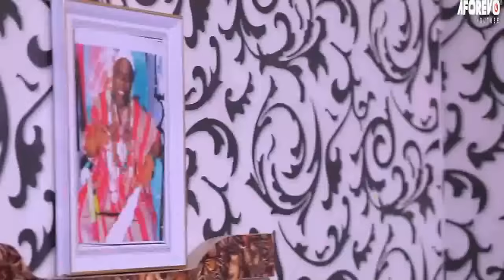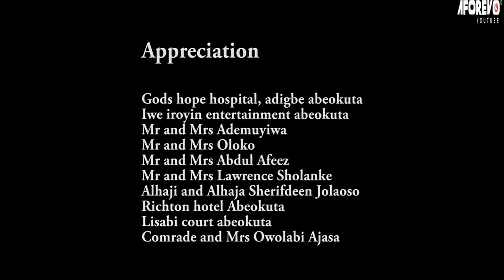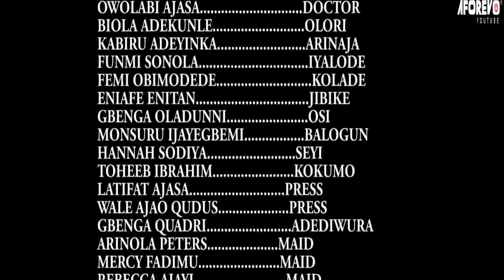ASIRI ORU MEJE - A Nigerian Yoruba Movie Starring Dele Odule | Bimbo Oshin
Starring: Dele Odule, Biola Adekunle, Kemi Dada, Lekan Olatunji, Owolabi Ajasa, Funmi Sonola, Femi Obimodede, Bolaji Amusan, Monsuru Ijayegbemi, Bimbo Oshin.